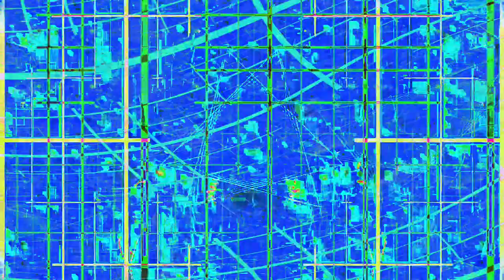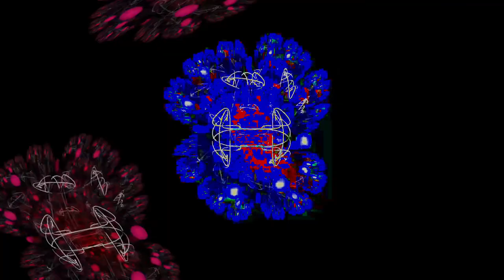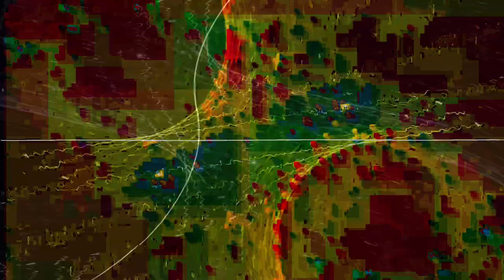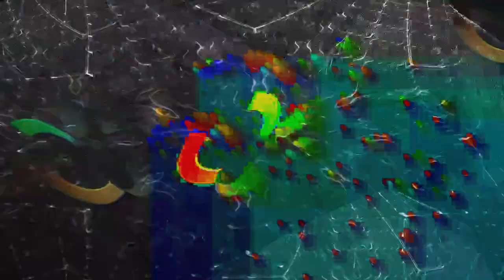[EPILEPSY WARNING] Movie 24 01 26 12h59m06s